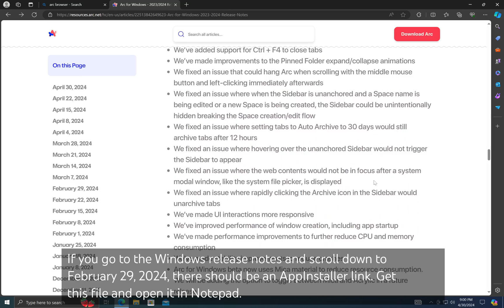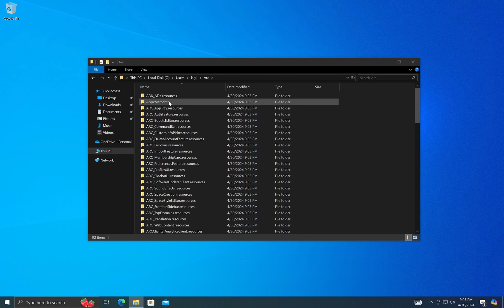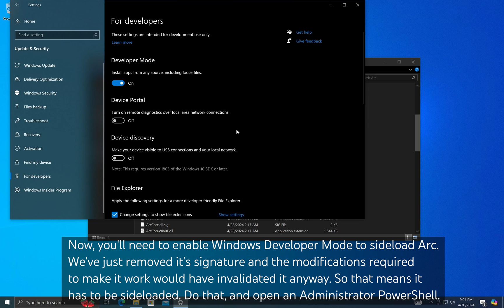[OLD] Tutorial: Install Arc on Windows 10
Arc for Windows is finally public! Currently, it requires Windows 11, but when has that ever stopped me?